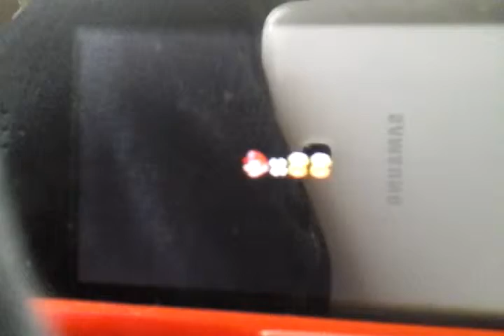No golden flagpole Super Mario 3D Land pt8 1/3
Thank you all for 8 subscribers I am really happy about that